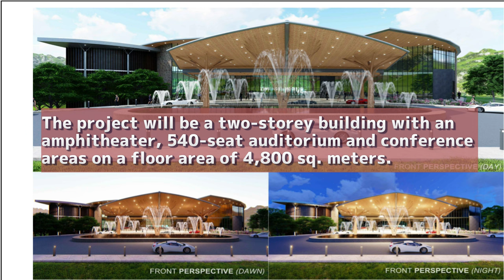New Bacolod Museum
We dropped by the construction site of the new Bacolod Museum/Auditorium in Barangay Alijis recently. This project broke ground sometime December of 2020 and slowly but surely, the construction progress is now visible.
Check out the video my friends.

"On Hold" by Silent Partner